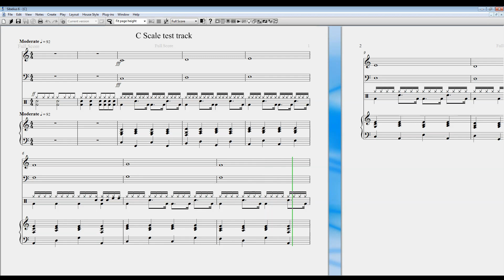Concert C 5 Whole notes